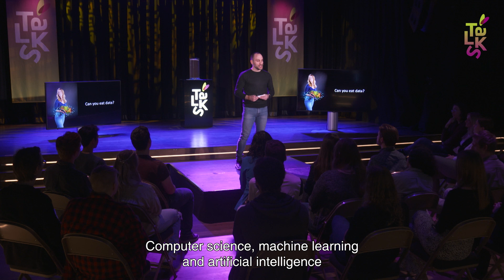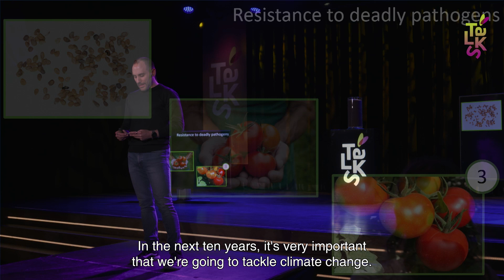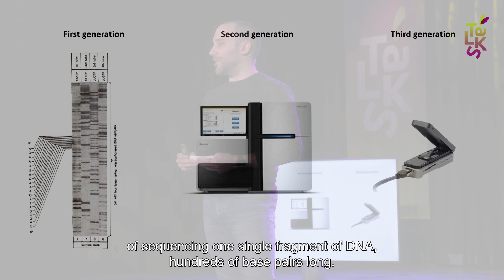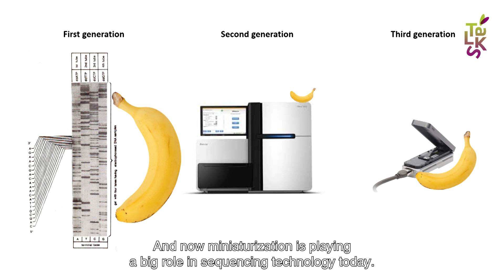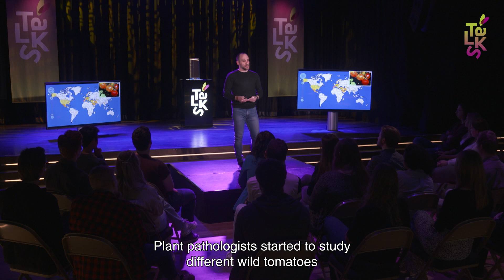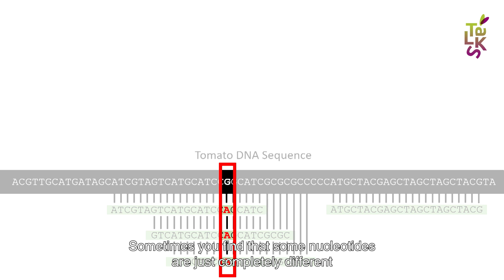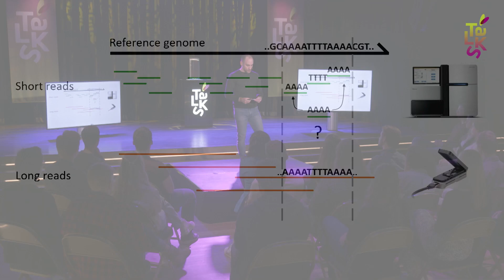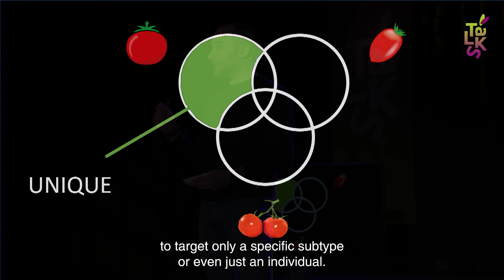Can you eat data? - Valerio Bianchi - Seed Valley Talks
Can you eat data? Valerio Bianchi, Senior Bioinformatician at Enza Zaden will tell you the answer.

Computer science, machine learning and artificial intelligence are drastically changing the way we produce food today. The secret for this change is to collect a vast amount of data. How is big data used by breeding companies to change the way we produce fruits and vegetables? This is the first video in the series "The growing data puzzle for breeding companies".

Seed Valley Talks?
Get inspired by our Seed Valley researchers and experts. Professionals in plant science give insight into the latest research topics in the seed sector in short Talks (15 minutes). Each edition consists of talks from three experts around one of our challenges.

This is the first of many Seed Valley Talks. Keep your eye on our YouTube channel or website for future Talks.

About Seed Valley
Seed Valley in the northwest of the Netherlands is the world’s leading centre of plant breeding and seed technology. It is home to dozens of innovative companies that work on the development of new vegetable and flower varieties. We develop crops that, among other things, give higher yields, are resistant to diseases, or taste better. We use as little space, energy, and water as possible: more with less, in other words.